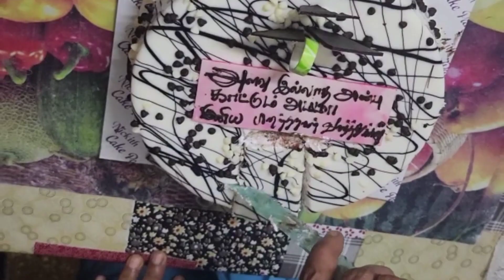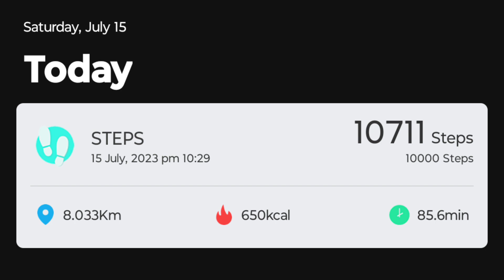DAY-89 of my 100 days Fitness Challenge | Commit to be fit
successfully completed the following daily missions
wake up by 6.30 A.M
walking, exercises
had all 3 times food on time
10000 steps